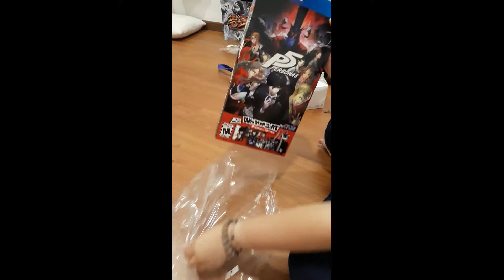PS4 PERSONA 5 TAKE YOUR HEART COLLECTORS' EDITION UNBOXING